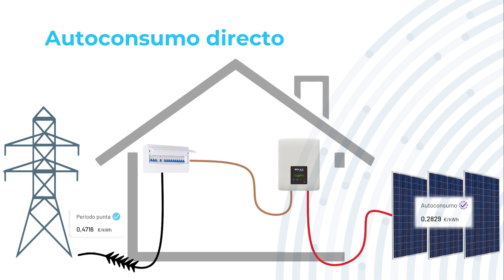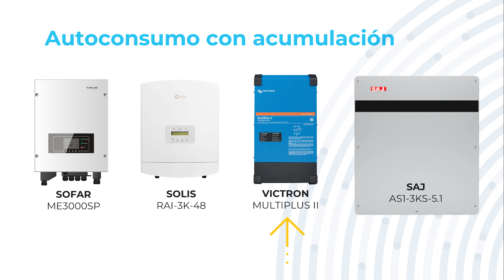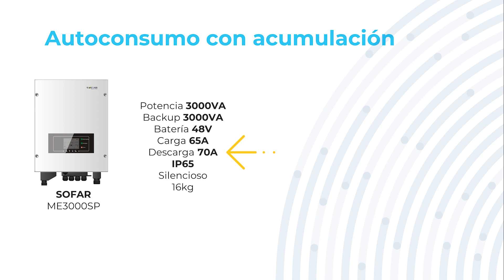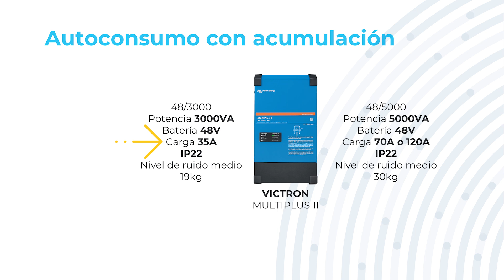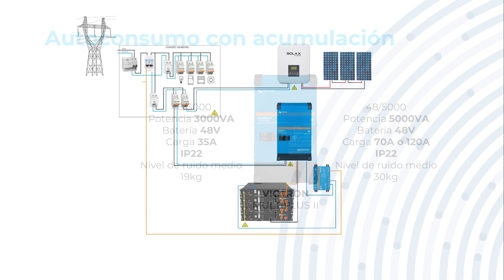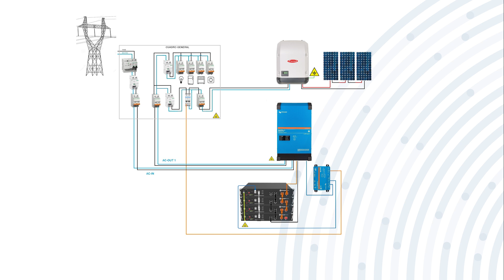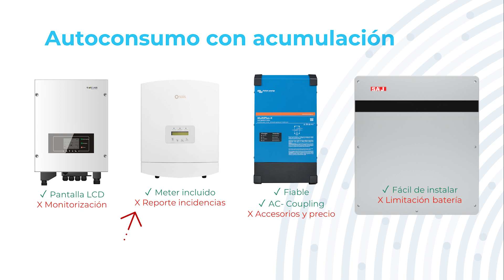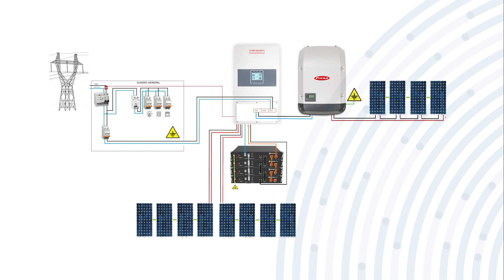COMPARATIVA Inversores Cargadores RETROFIT para AUTOCONSUMO 2022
[00:00] Introducción
[02:59] SOFAR ME 3000-SP
[04:29] SOLIS RAI-3K-48ES-5G - Ginlong
[06:03] MultiPlus-II - Victron Energy
[08:29] SAJ AS1-3KS-5.1
[10:01] Ventajas e inconvenientes
[13:31] Otras soluciones

✅Puede contactar con nosotros a través de los siguientes canales:

►Teléfono fijo:
►Correo electrónico para solicitar información sobre nuestros productos y servicios.
►También puede visitar nuestro sitio web y solicitar un presupuesto personalizado.